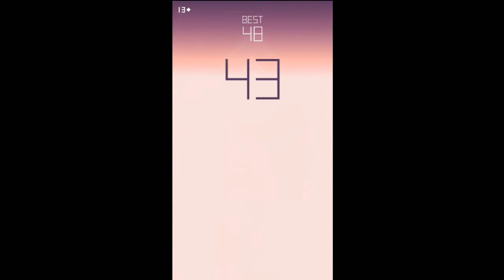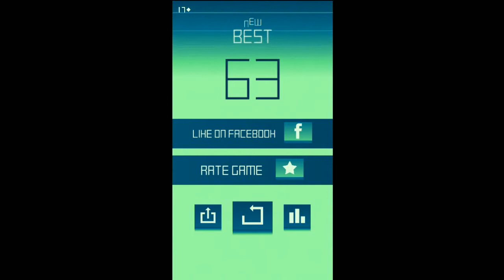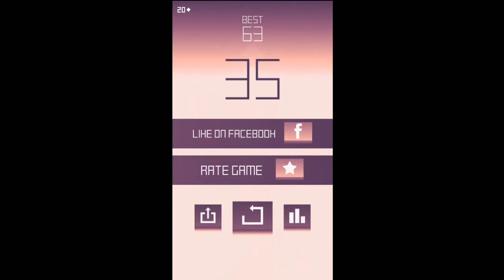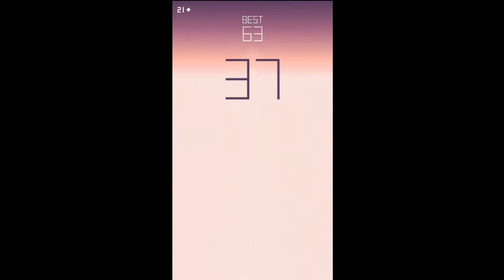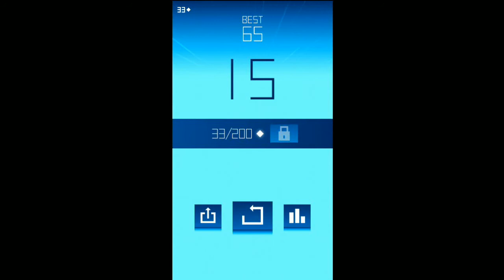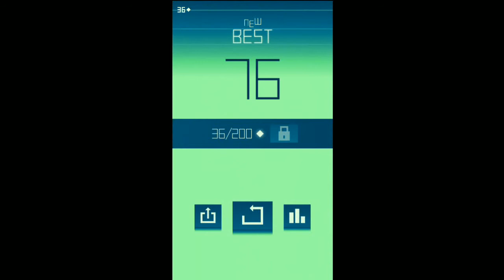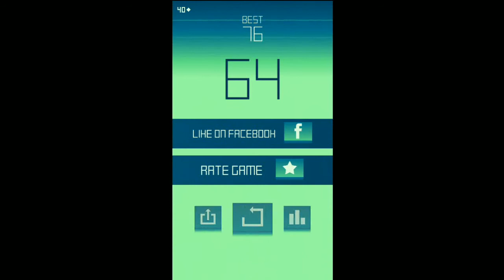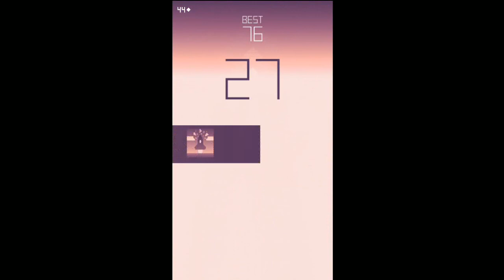Hazy Race Gameplay iOS / Android By Ketchapp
Top 5 Best Gaming Phones For Under ₹16000 (Summer 2017)

Download

What I Use To Record :

Samsung Galaxy S7 Edge
Aver Media Live Game Capture Card
Razer DeathAdder Elite Gaming Mouse
Razer BlackWidow Gaming Keyboard

Tap to slam! Hit the islands and bounce into the horizon in this atmospheric arcade experience. How far can you race into the haze?

Thanks For Your Support - SJGAMING